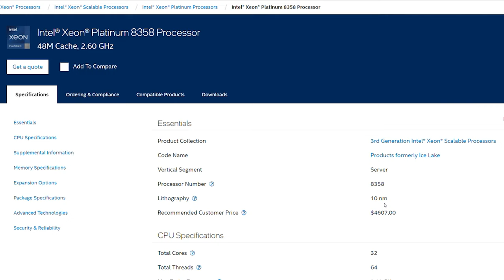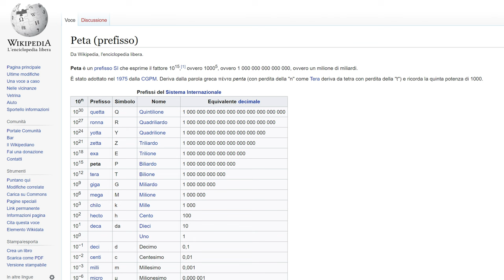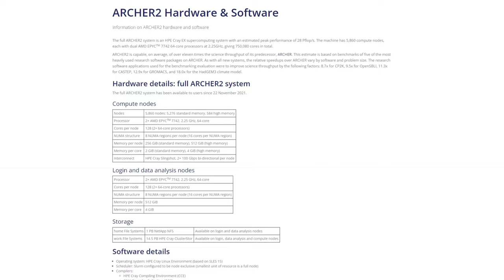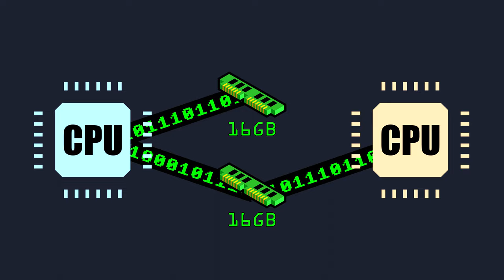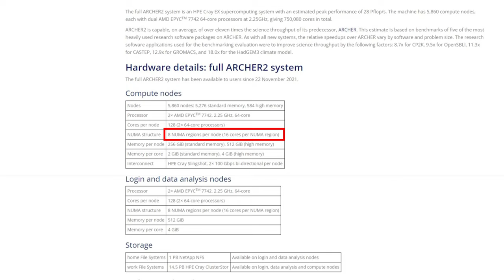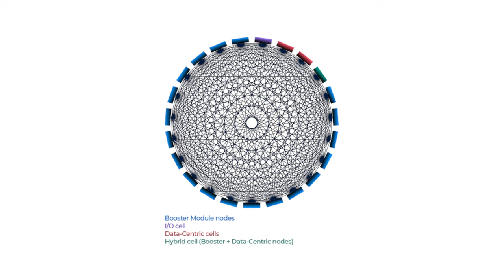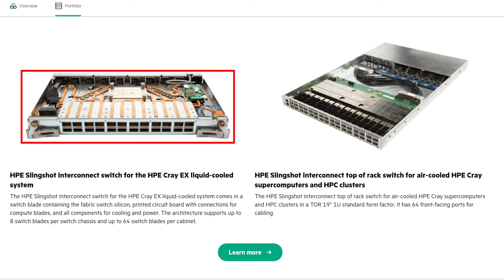COME FUNZIONA UN SUPER COMPUTER [HPC] - AFK UNDER THE HOOD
Sapete com’è fatto un supercomputer? Il mondo dell’HPC è affascinante, ma non tutti sanno quale tecnologia si usa. E quindi, se siete curiosi di sapere come funziona un supercomputer, allora guardate questo video.

VIDEO UH-23-14